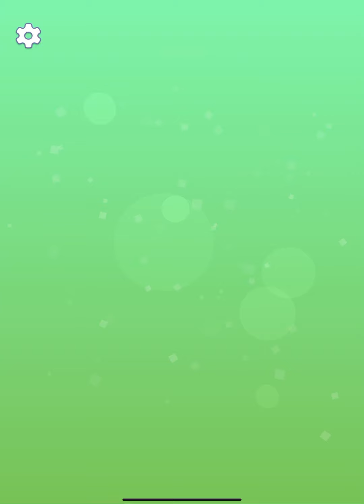Pop Us 👩‍❤️‍👩❤️‍🔥🔥 Very Satisfying And Relaxing ASMR Sounds Gameplay